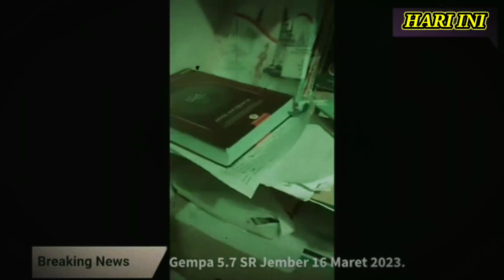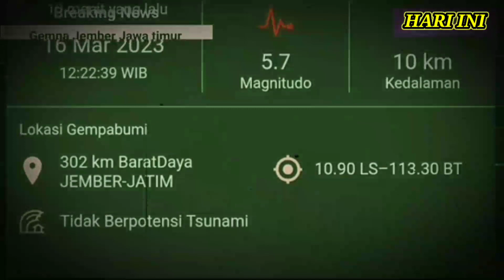BARU SAJA laut Jember mengamuk dasyat ! gempa hebat jember hari ini 16 Maret 2023